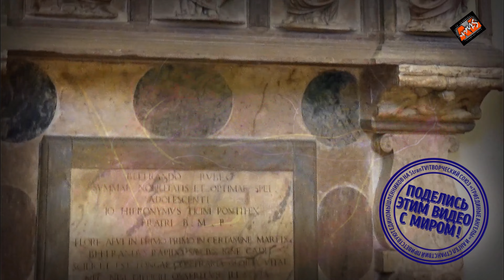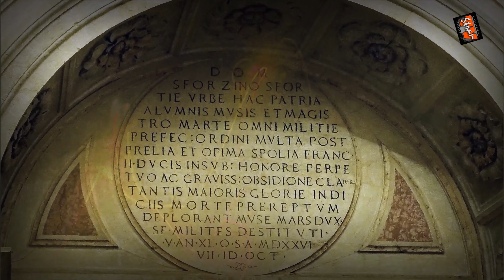МИСТИЧЕСКИЕ СНЫ ГЕРЦОГОВ ПАРМСКИХ - ФАРНЕЗЕ, ГАБСБУРГОВ, БУРБОНОВ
🖐 Друзья!
Это Chiesa della Steccata в итальянском городе Парма, на канале StranTV
Базилика Санта Мария делла Стекката – одна из главных достопримечательностей Пармы. Построенная по приказу Никколо Урбани, епископа Лоди, в форме греческого креста, по плану великого Донато Браманте, в подражание римским папским церквям, она поражает великолепием и является редчайшим образцом угасания стиля Высокого Возрождения и начала барокко. Особо интересен купол, воздвигнутый по проекту одного из столпов итальянской архитектуры, Антонио ди Сангалло. Впрочем, среди авторов проекта вообще немало великих имен – в частности, капеллы базилики спроектированы знаменитыми Корреджо и Арнольди.
Но самое главное здесь – фрески, исполненные величайшим маньеристом и алхимиком Пармиджанино, правда не законченные – обвиненный в чернокнижии, художник был вынужден бежать из Пармы, а вскоре и вовсе умер в 37-летнем возрасте от загадочной хвори. На смену ему пришли не менее знаменитые Джулио Романо, Бернардино Гатти и Микеланджело Ансельми.
В прежние времена эта базилика была личной церковью герцогов Пармских – и их фамильным склепом – ибо здесь покоятся останки герцогов пармских трех родов – Фарнезе, Габсбургов и Бурбонов.
Сегодня кьеза Санта Мария делла Стекката является папской базиликой и находится под прямым протекторатом Верховного Понтифика.

👍 и 💖 будут кстати (ибо создание даже самого маленького 🎥 – это даже не одна неделя работы ⌚). 🙏